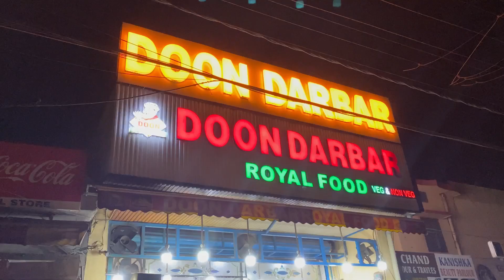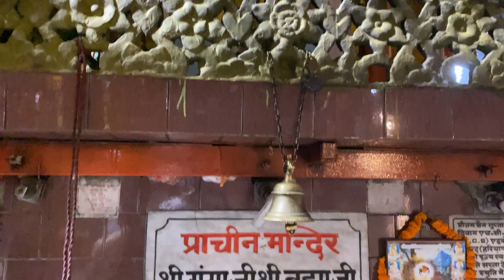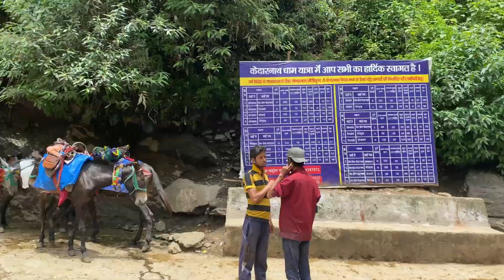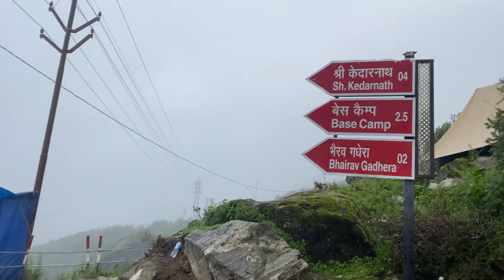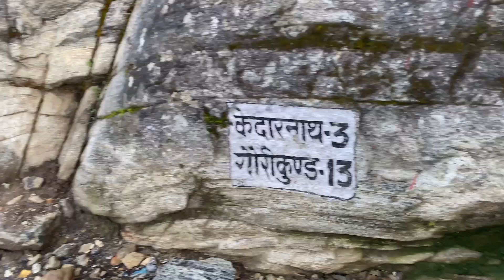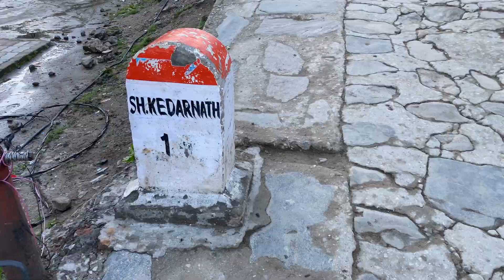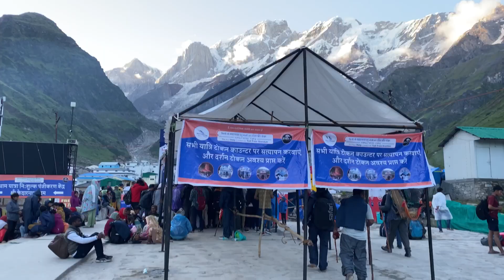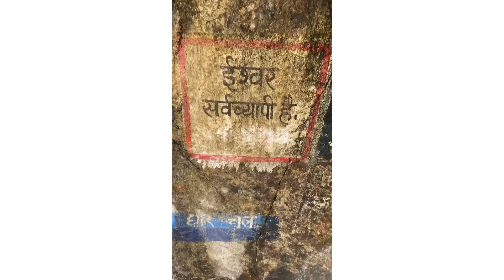Kedarnath Yatra 2022 Vlog / HAR HAR MAHADEV / THANKYOU BHOLENTAH 🙏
So finally dream pura hogya mera BS yehi kahunga thankyou for all the love and support and enjoy the video.

The music used in the video does not belong to me.

Musician: Jeff Kaale